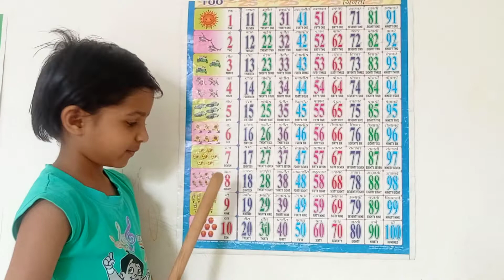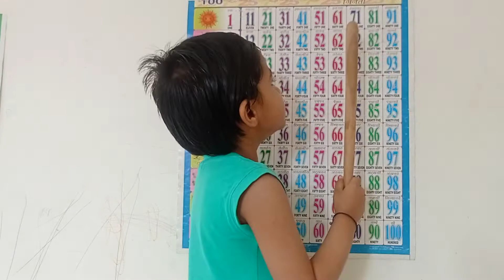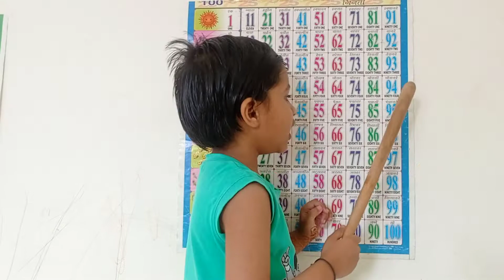Number of counting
Number of counting for ukg class course 1to 100 learning